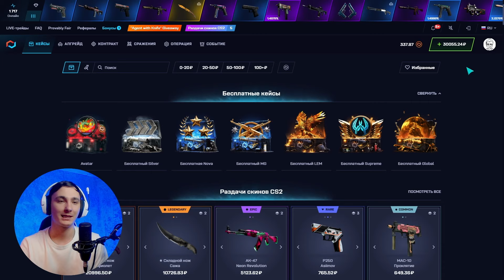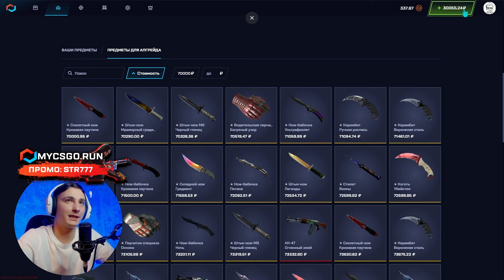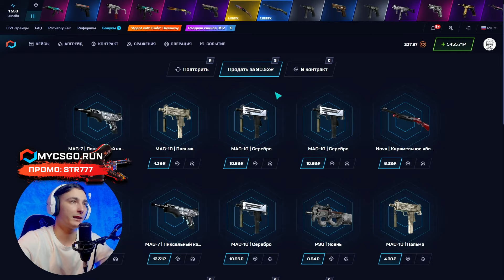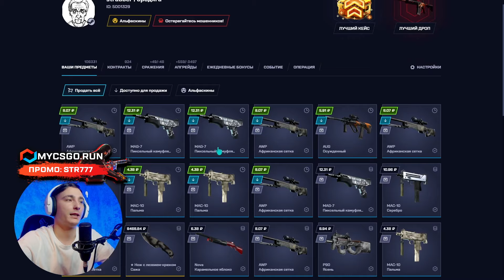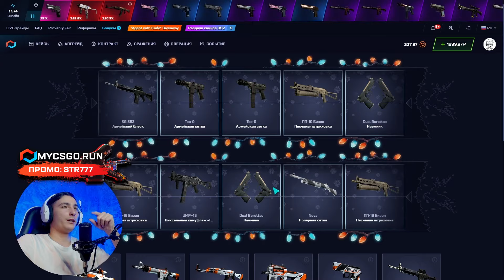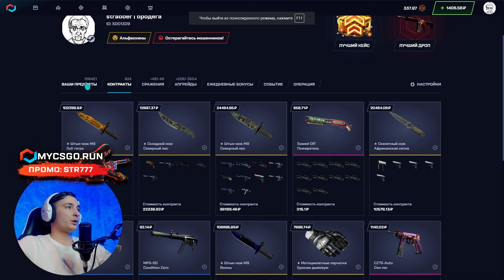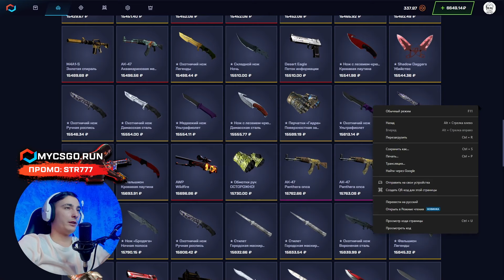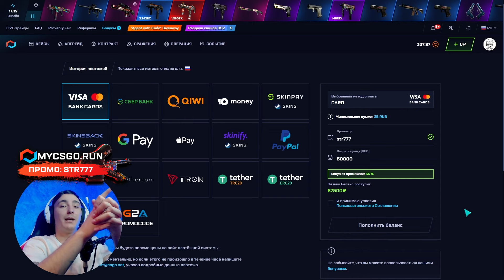💥 ЭТО ЛУЧШЕ ЧЕМ ОТКРЫТИЕ КЕЙСОВ - ПОДНЯЛ КЕРЫЧ за 75К | Кейсы CS 2 | Открытие Кейсов на Сайте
ПРОМИК ⚡️ STR777 ⚡️ ДАСТ 30% к ДЕПУ

Здарова, бандиты 😎! В этом видосе будем неистово фармить крутые скины на сайте MYCSGO. Если вам зашел ролик и вы тоже хотите попробовать этот проект, чекайте ссылку и жирный промик выше и в закрепе ☝️.

Таймкоды:
00:00 - фармим крутые скины
01:41 - погнали в Апгрейд
05:25 - СУПЕР! скрафтил НОЖ за 75К
06:16 - ЖЕСТЬ! еще НОЖ за 16000
06:47 - что имеем в итоге